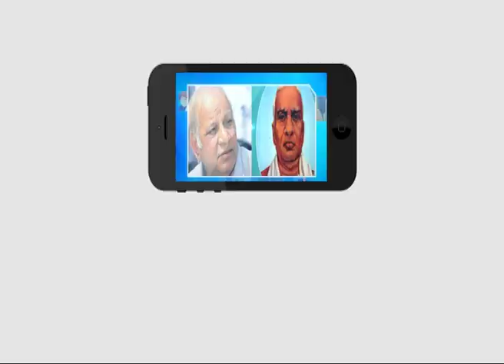బౌద్దబిక్షువులకు దానం చేస్తే బౌద్ద ఉపాసకులు మంచి ఫలాలు పొందుతారు